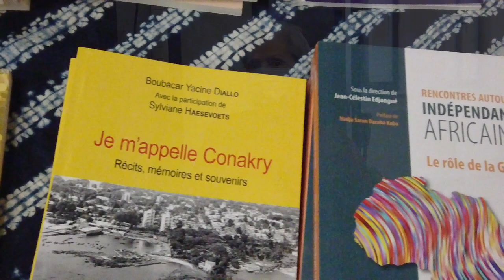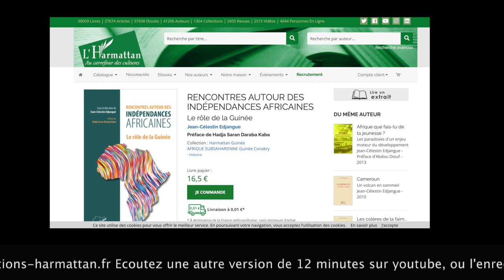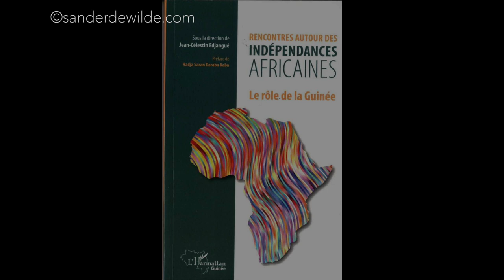Rencontres Autour des Indépendances Africaines version 4 minutes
RENCONTRES AUTOUR DES INDÉPENDANCES AFRICAINES
Le rôle de la Guinée
Jean-Célestin Edjangue
Préface de Hadja Saran Daraba Kaba
Collection : Harmattan Guinée
AFRIQUE SUBSAHARIENNE Guinée Conakry

Ecoutez 1 h sur Soundcloud.

Le 28 septembre 1958, à la faveur du « Non » au référendum de la Communauté française proposé par le général de Gaulle, la Guinée entre dans l'histoire. Sékou Touré proclame l'indépendance de la Guinée devant le Parlement national à Conakry. Cet événement historique continue de susciter bien des débats. Cette contribution collective d'une quinzaine de participants est le reflet des témoignages, échanges et analyses des rencontres d'intellectuels qui ont eu lieu à Conakry et à Paris en 2018 et 2019, ainsi qu'une réflexion sur l'avenir de la Guinée et de l'Afrique dans le prochain demi-siècle.

Date de publication : 24 mars 2021
Broché - format : 13,5 x 21,5 cm • 182 pages
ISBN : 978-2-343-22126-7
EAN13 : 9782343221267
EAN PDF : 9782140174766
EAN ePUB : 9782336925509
(Imprimé en France)